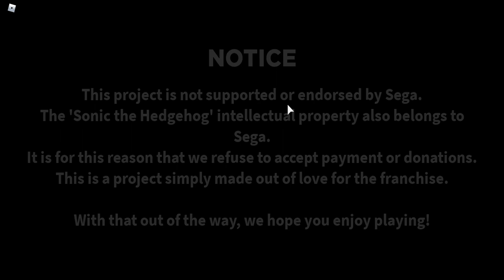Exploring Onset Island! - Sonic Onset Adventure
This game got a massive update, changing Sonic's model, adding mobile support, expanding the test stage massively, and adding my new favorite move in the game, the Air Kick. I also do some bad speedrunning but my successful attempts were really good. Timestamps down below. Like and sub!

0:25 - Exploring the island
1:15 - Trying to complete
5:08 - Actually trying to complete
10:09 - Bad Speedrun Attempts
20:36 - Succesful Attempt
22:33 - Bad Emerald Coast Speedrun Attempts
30:48 - Successful Emerald Coast Attempt